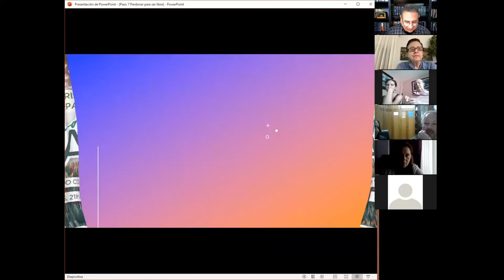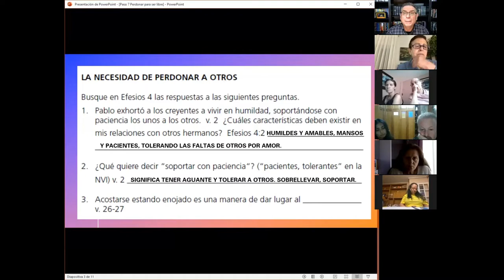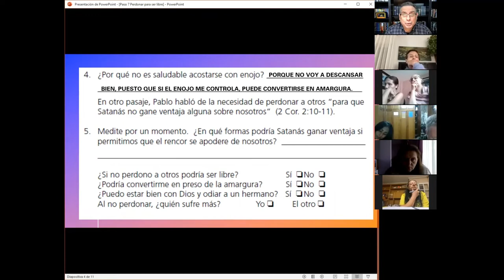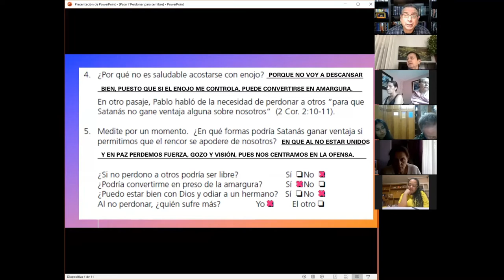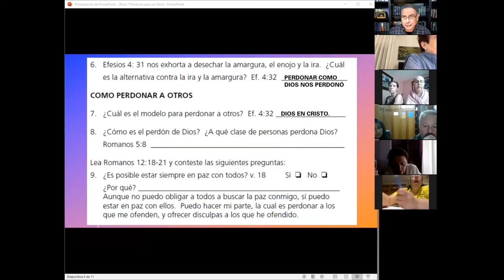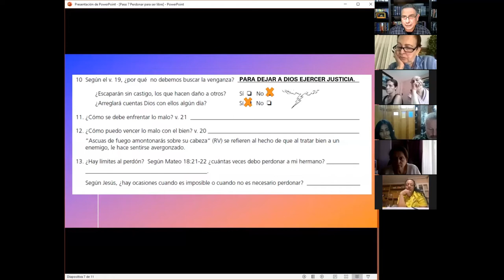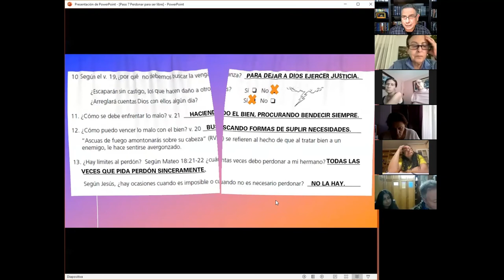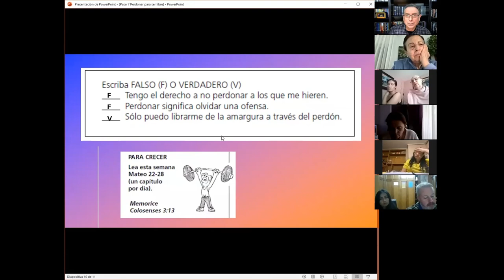Nueva vida en Cristo Vol 2 Paso 7 Perdonar para ser libre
Creciendo en la Gracia, es una clase de discipulado en la que se enseñan los fundamentos de la vida cristiana. Para participar en directo o si necesitas más información, escribe a o envía un WhatsApp al